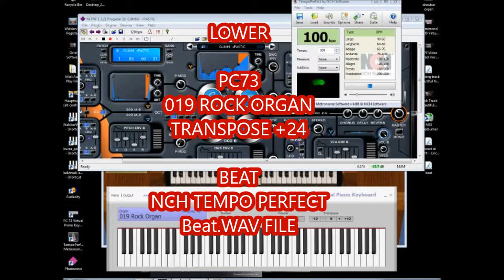Sproetjies Hammond M100 Virtual Organ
Video for my blog.